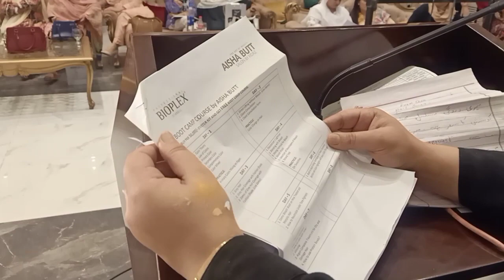MOTIVATIONAL LECTURE & BIOPLEX BOOT CAMP COURSE DETAIL by AISHA BUTT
For Order Bioplex Turkey & Steller Germany Cosmetics Products:

(Note: call not attend)